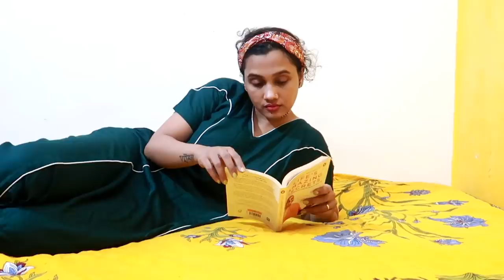വീട്ടിലിടാൻ കുറച്ച് Dress വാങ്ങി|Night dress Shopping|karimashiloverlatest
Links
Maroon nighty

Green Nighty

Rajasthan Nighty

Kaftan Dress

Amazon dress

Karimashi

- Top :
- Lipstick :
- Earrings :
- Others :

Big  🐻  Hugs❤️